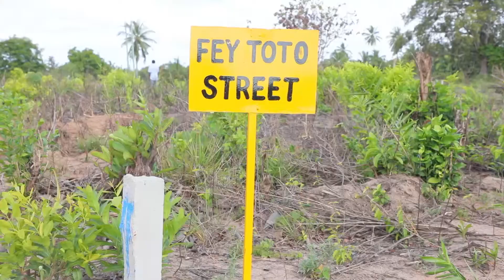SIFA ZA WACHAMUNGU WALIONDALIWA PEPO NA MWENYEZIMUNGU .SHEKH MUSA CHAMWE YEWE HADHARA MASJID IDIRISA